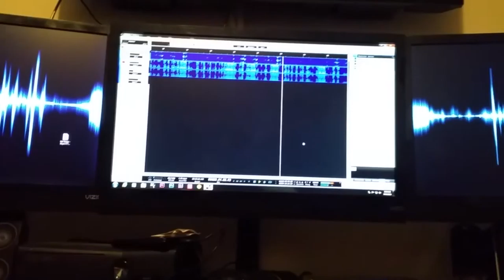Studio Vlog #1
A moment in the life of GKP (Grand King Productions) With DayJo and DJT